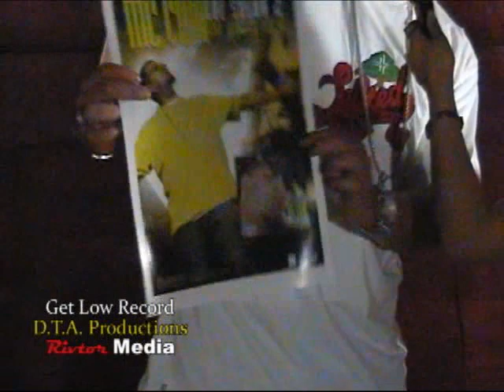Mc Ceja Interview from Level 3 in tampa,florida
Rivtor Media interviewed Mc Ceja on his new Promo Work Luz Solar 2